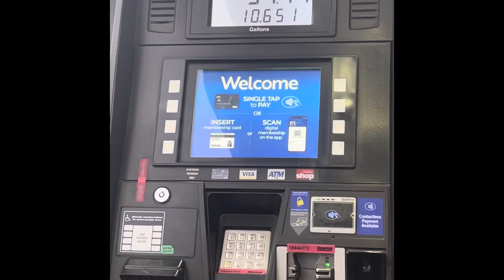Fuimos a poner gas a la Cosco